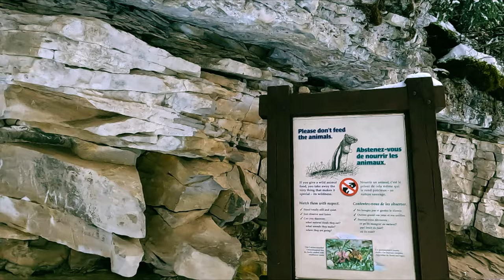Johnston Canyon Icewalk Tour | Johnston Canyon Trail Walk in Banff (Banff National Park)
Johnston Canyon Tour, Banff, Alberta | Banff Day Trip

In this Calgary-Banff Tour video, we will experience a unique winter canyon icewalk along catwalks and trails. We will view the tunnel and frozen waterfall at the Lower Falls.

Johnston Canyon offers a world of frozen waterfalls and incredible pillars of blue ice as we walk through the canyon bottom and over suspended catwalks.

More Calgary and Banff videos are in the Alberta Travel Playlists below.

Chapters:
0:00 Intro
0:15 Johnston Canyon Gate
1:00 Johnston Canyon Icewalk Tour
2:00 Johnston Canyon Catwalks and Trails
5:00 Johnston Canyon Frozen River
8:00 Johnston Canyon Fossil Corals in the Rocks
12:00 Reaching Johnston Canyon Cave Tunnel & Lower Falls